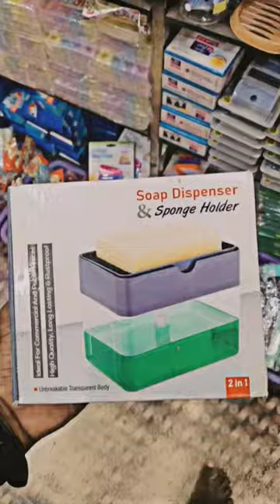🤯🔥💥soap dispenser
New collection gadgets
Viral hashtags for youtube
Trending hashtag for youtube shorts